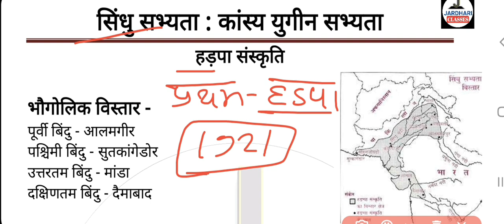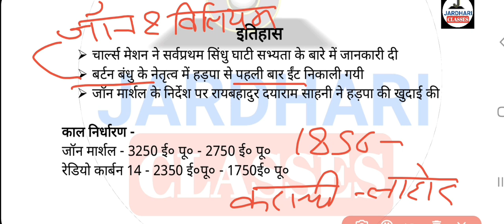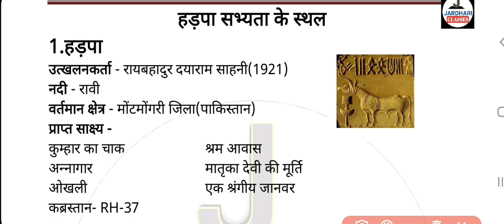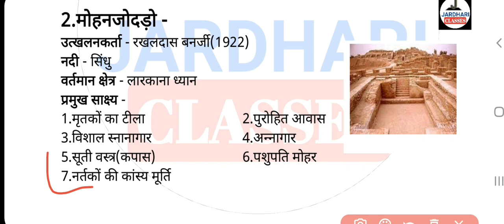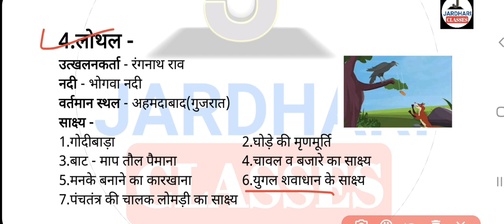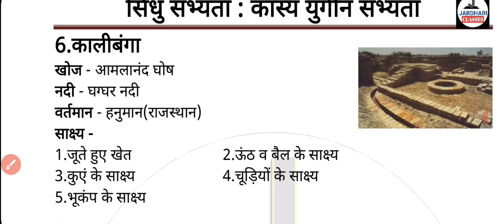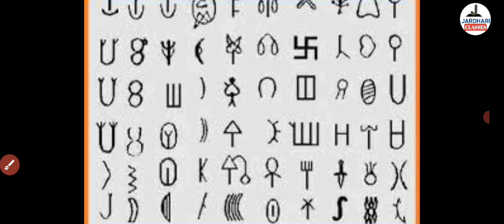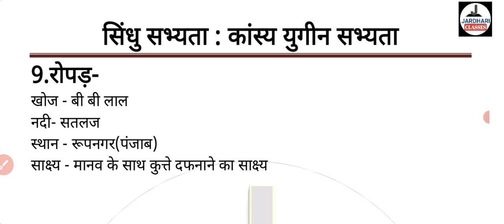Indian History Class 1 | सिंधु घाटी सभ्यता | Indus Valley Civilization | Sindhu Ghati Sabhyata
hadappa sabhyata
hadappa sabhyata ki history
indian history
indian history in hindi
indian history by jardhari classes
pre indian history
हड़प्पा सभ्यता
हड़प्पा सभ्यता का इतिहास